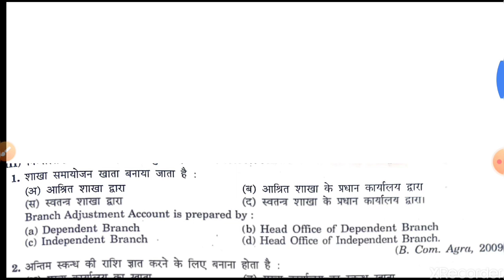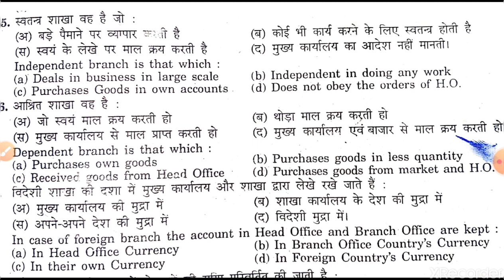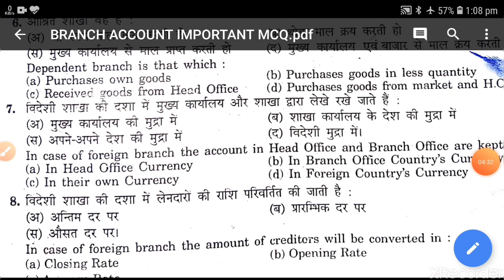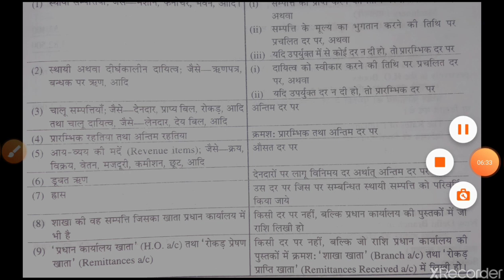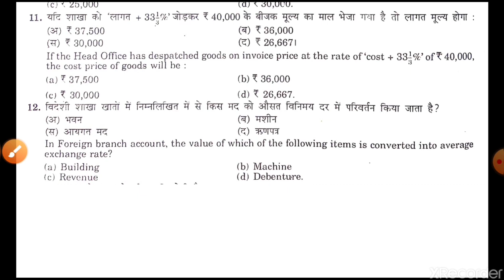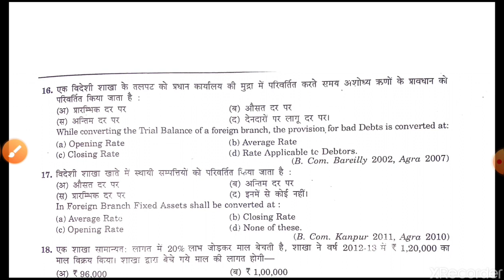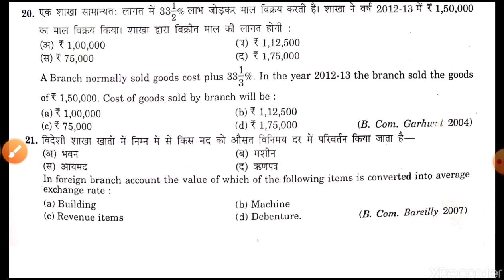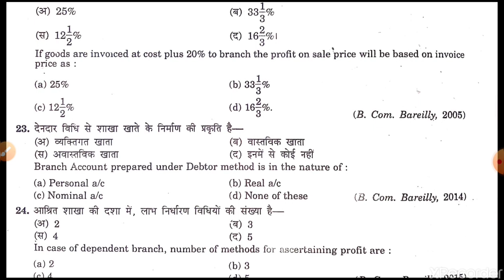BRANCH ACCOUNT IMPORTANT MCQ || UPB.ED JEE 2020 || M.com entrance || BHU M.com Entrance